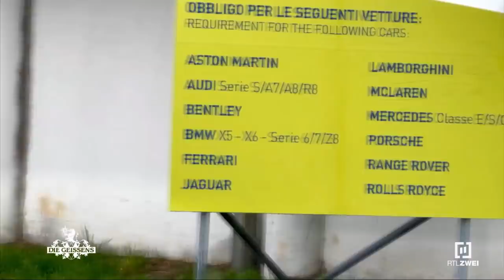2022: Die 6.000€ Tasche! VERWÖHNT & FRECH! | Die Geissens Folge 1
Servus Leute,

Die Geissens – Eine schrecklich glamouröse Familie ist eine Trash Reality Show welche das Leben von den Geissens verfolgt. Die Geissens: Eine Familie bestehend aus superreichen Eltern und deren beiden verwöhnten Töchtern, die sich vor allem ekeln und nichts schön finden.

In Folge 1 der neuen Staffel gehts nach New York zum Black Friday. Shoppen, Geld ausgeben und weinen weil die Kreditkarte nicht funktioniert. Was ein anstrengendes Leben!

DieGeissens rtl2 richkidsofinstagram Ich hoffe es gefällt euch!